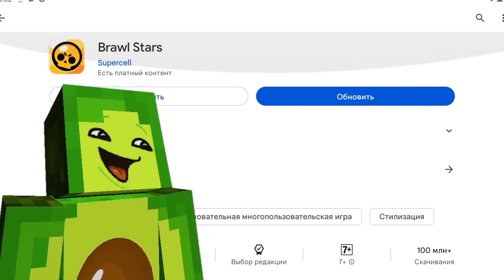✅ КАК ОБНОВИТЬ БРАВЛ СТАРС и открыть ЛЕГЕНДАРНЫЙ ПОДАРОК от разработчиков | КУПИК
тРРРРР, Всем привет! С Вами Купик в Бравл Старс. Я снимаю много видео про игру Бравл Старс ( Brawl Stars ) вместе со своими друзьями Владус Мармеладус ( Vladus ), Харди ( HARDY ), Савчик! На моем канале ты можешь увидеть ролики про ЧИТЕР777, Новый мини-режим в Бравл Старсе, Обзор на обновление, новые скины и СТРИМ по Бравл Старс 3 РАЗА В НЕДЕЛЮ! Жду тебя на каждом видео и надеюсь на твою Поддержку)0))))